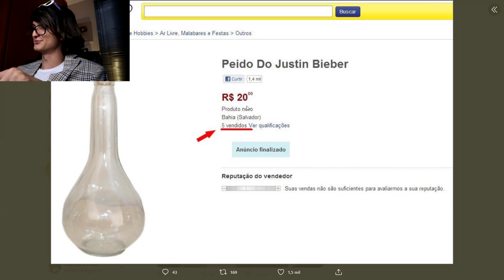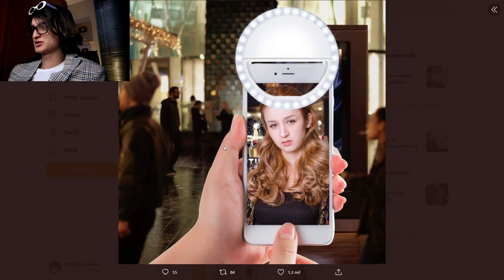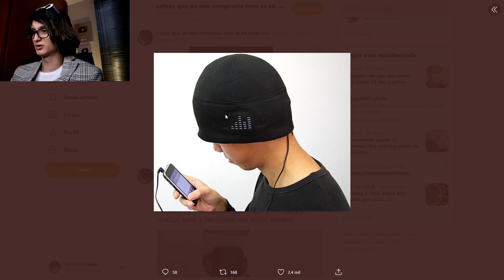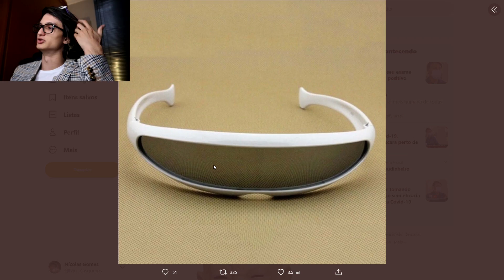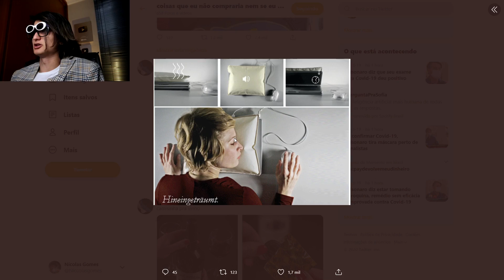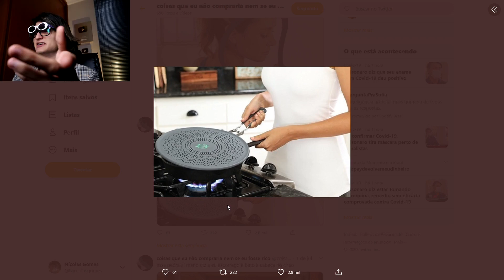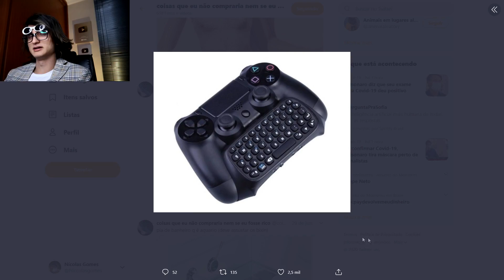COISAS QUE NÃO COMPRARIA COM TODO DINHEIRO DO MUNDO!!